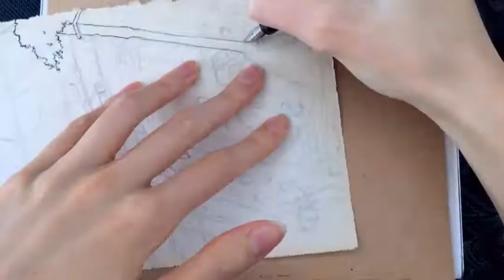Ink drawing process {With the Birds} long version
What I picture myself when the apocalypse is here (if I get to live until then)
Total elapsed time: 1hr 28mins